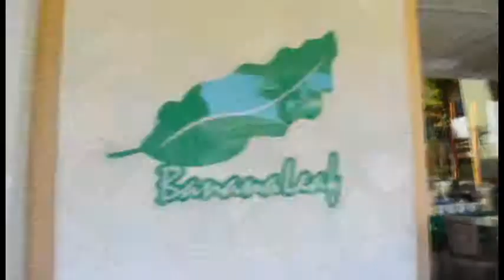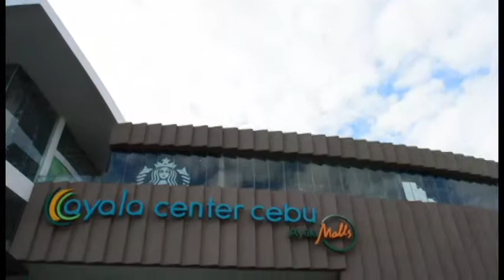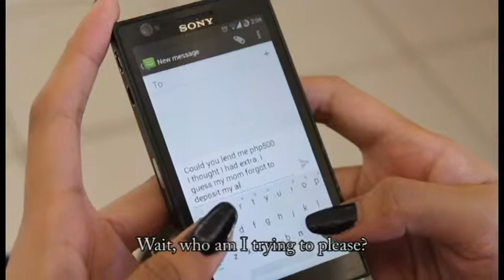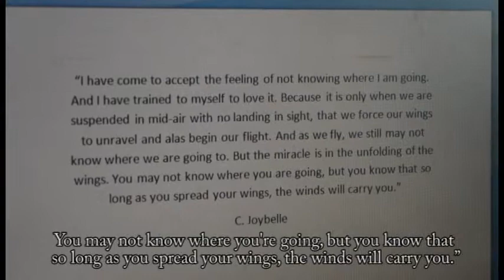KATKAT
Block B TTH(4:30-6:00pm)
MBD Productions

Latonio, Danah Mae
Tejas, Joanna Marie
Ogabang, April Jan
Po, Denelle Skyler
Ynot, Jeany Eve